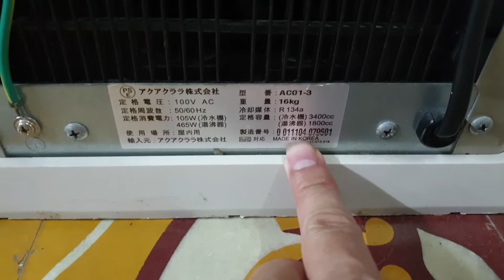0989897559- Cây nước nóng lạnh Nhật Bản cực chất ạ